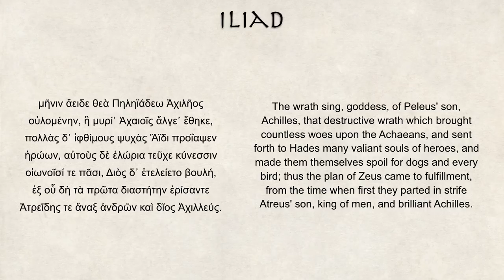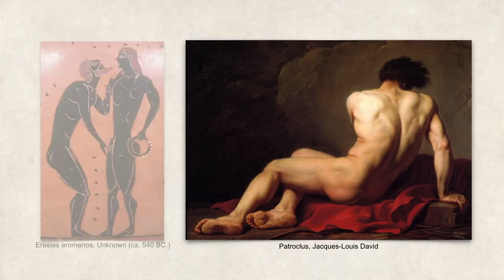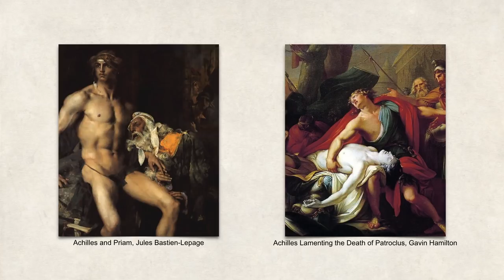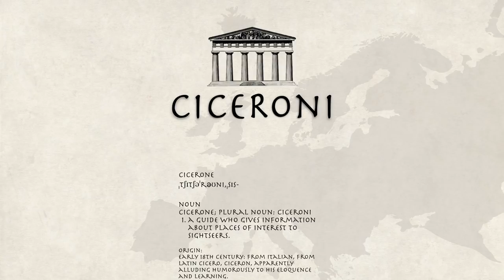Ares and the Rage of Achilles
Episode 5 in the series about the Greek Pantheon. This time we're introducing Ares, God of the violent and untamed aspect of war. We'll talk about Homer's Iliad and the role of the Ares-like rage in the story.

With Ciceroni we seek to be a guide to European culture and history. We’ll be talking about little known subjects as well as more ubiquitous ones. We strive to present the subjects in their complex context by combining everything from art to economics, and from politics to sociology.